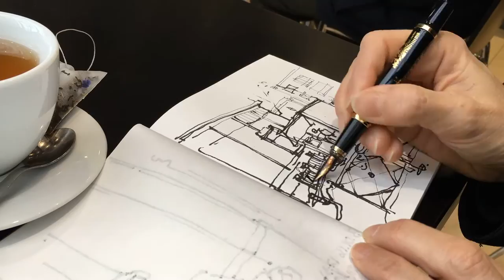Sketching in a Café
Live video, fast speed, while sketching in a café.